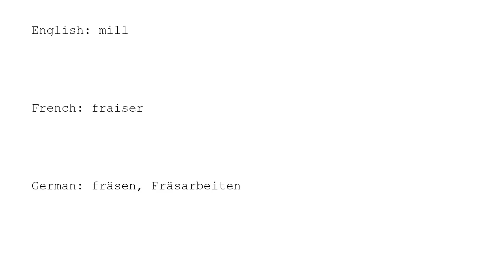Learn Chinese with strokes, pronunciation and words (How to pronounce Chinese character 铣)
How to write and pronounce the 3819th frequently used Chinese character: 铣.

1, The meaning of a word changes according to its tone.
2, It is the only pictographic language still in use today, which is quite intuitive.
3, It is one of the most ancient languages, but still adapting newly-created words stably.